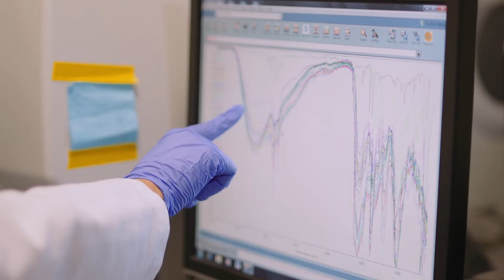Master of Science in Forensic Science: Our Reputation Precedes Us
Dr. Virginia M. Maxwell, Program Coordinator for the M.S. in Forensic Science at the University of New Haven, discusses the dynamic curriculum and hands-on lab work that make us one of the foremost forensic science programs in the nation. By stressing up-to-date analytical and scientific methods as well as a broad understanding of the concepts underlying the forensic sciences, our students obtain unparalleled knowledge and experience that enable them to succeed in this competitive field.